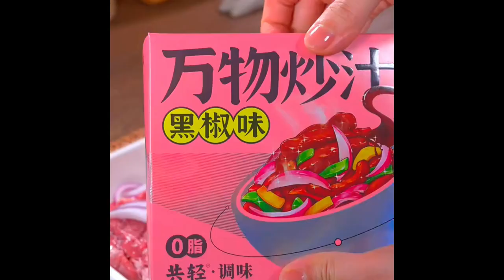The mangoes in this season are very delicious, so take advantage of the weekend to make Food